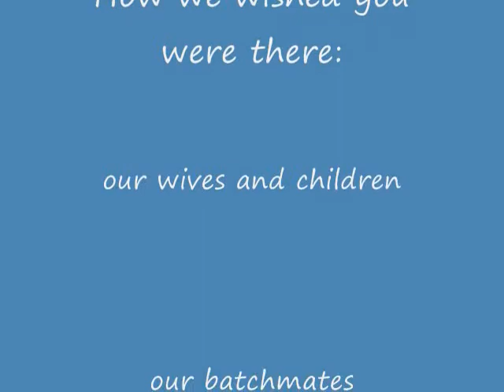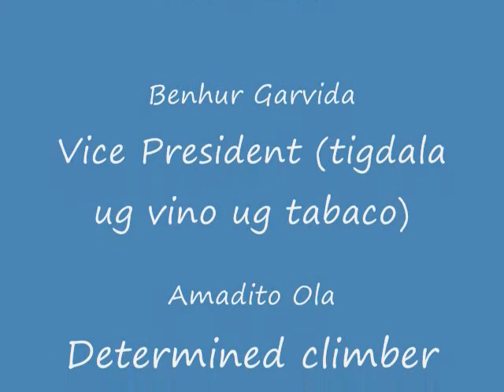Ateneo Davao Batch 79 Mt. Apo Climb Part 5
Mid lifers climbing the Philippines' highest peak.